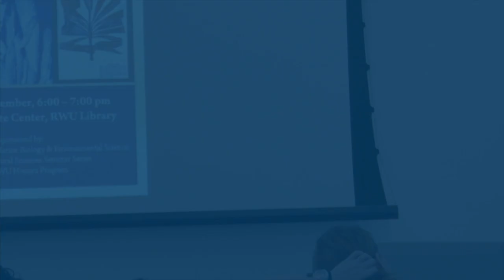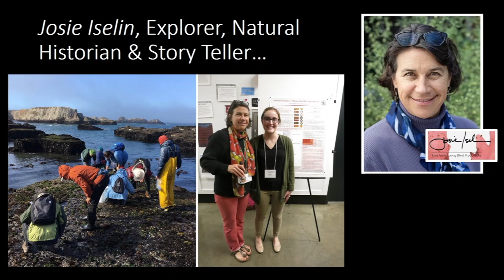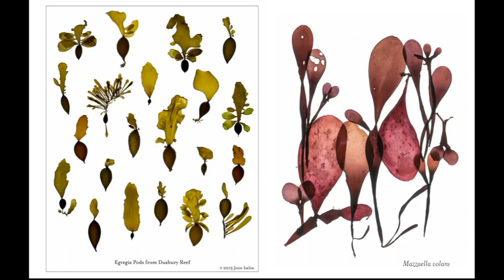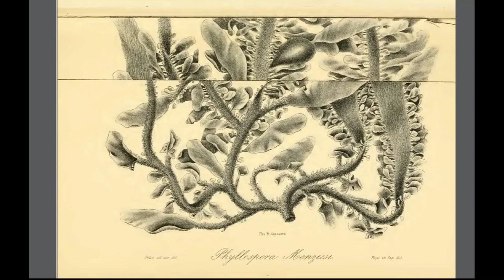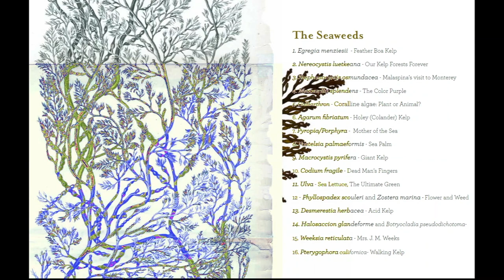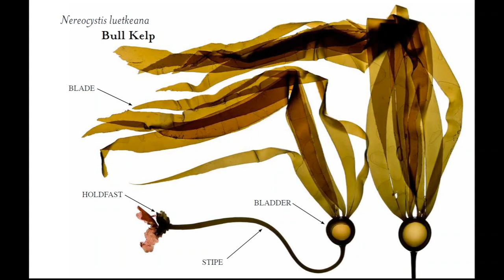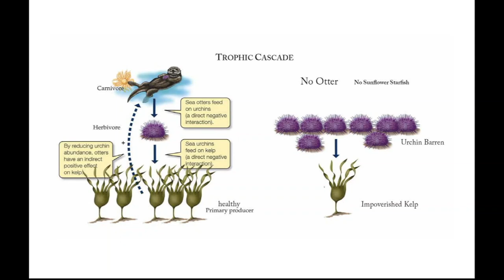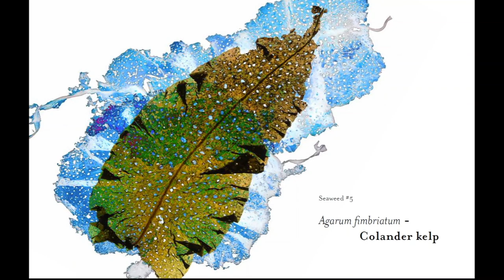RWU Talking Beyond The Library Josie Iselin Sept. 23, 2019